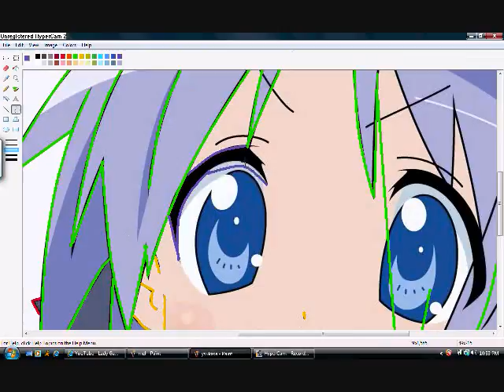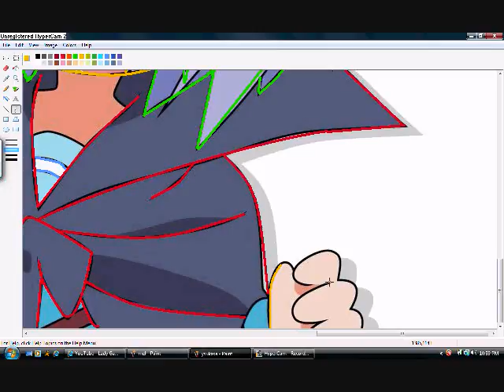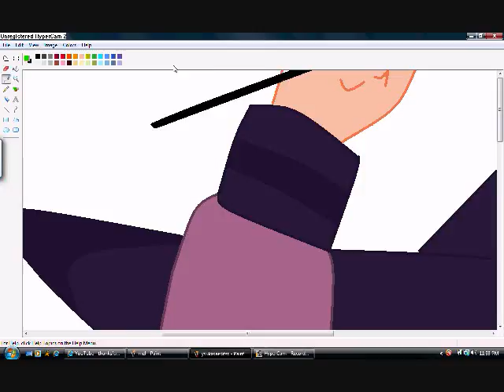eDiT tRaDe WiTh YaOiAnImEsOuRcE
sry i didnt record the end hope u like its
pm me if u want the link to the photo
song-stuck in america by sugarcult
**I DO NOT OWN MEL OR THE ORGINAL PIC OR THE SONG**